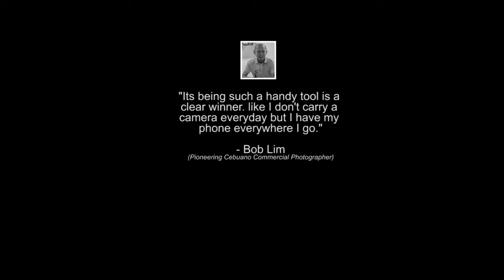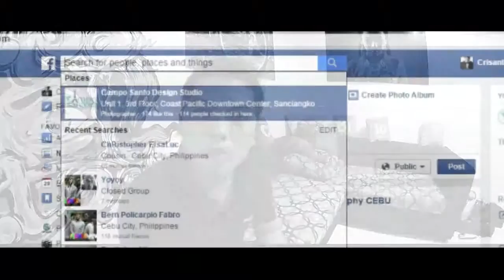PHONEography CEBU (A documentary film by Crisanto Etorma)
PHONEography CEBU is a group of talented Cebuano photographers who uses iPhones/smartphones in capturing great images. It is photography using iPhone or any mobile devices.Since it was founded, we capture interesting and relevant subjects ranging from food, culture, events, seascapes, waterscapes or anyhting that creates human interst
happening around the metropolis. As the group's main goal is to promote our city in this most simple way. However, unlike other professional photographers and journalists, We only use our mobile phone cameras in taking pictures.